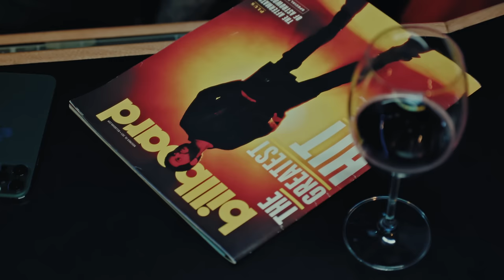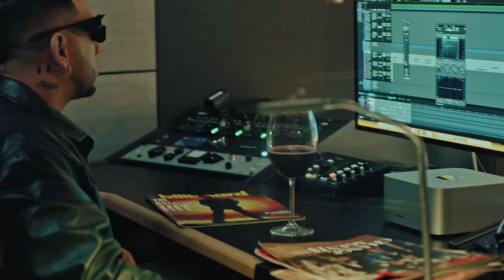BLESSD ❌ Ovy On The Drums - BILLBOARD (Official Video)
Ovy On The Drums, BLESSD - BILLBOARD
Disponible en todas las plataformas

Letra / Lyrics
Te pienso to’ el tiempo y to’as las horas,
Quiero que tú seas mi señora
Sabes que te amo y es de cora’
Pero la distancia descontrola
Yo te pienso todos los días
Si tú no estás no hay melodías
Hay un tornado si tú no eres mía, mujer

Baby yo no puedo olvidarme de ti (de ti)
Te lo juro que me tienes mal
Ando buscándote por todos los lados
Y no te he podido encontrar
Tiene una mirada que no puedo olvidar
Unos dulces besos que es difícil no amar
Te lo juro me tienes mal
Muy mal

Te lo juro que me pones mal
Muy mal

¿Pa' qué carajo el Patek, si no tengo un segundo contigo? (Yo no se pa’ qué)
¿Pa’ qué carajo el dinero? Si no estás conmigo, no tiene sentido
Y yo estoy frío, pensándote
Asi ande en lambo, por ti voy a pie
Tomarte la mano, ir besándote
Sentarme y ver tus ojos que endulzan mi café

Pero todo es algo imaginario si no estás
Tengo el corazón partido
La sonrisa es un disfraz
(Sabe qué mi amor)
Me tiene psicótico como el Wason
Aaaa
Un puto problema sin solución
Que no se cura con nada

Muy mal

El phillie, tú y yo hicimos un trío
Fumo pa’ olvidarte y más me acuerdo ‘e lo mío
Ese culito está bendito
Pero no olvido mujer tus ojitos
Los que brillan mirándome en la madrugada
Los que me dieron la luz en la oscuridad
Es que solo tú tienes baby esa cualidad
No existe hierba como tú, que me ponga a volar

Se me fue la musa pa’l billboard

Muy mal

Dímelo Jara
Desde el barrio Antioquia
DaniRaw
NiWiild
Junto al bendito
Siempre blessd
Kristoman the kristoman